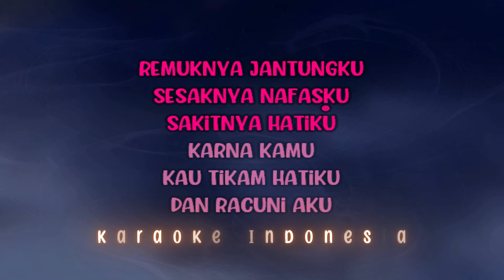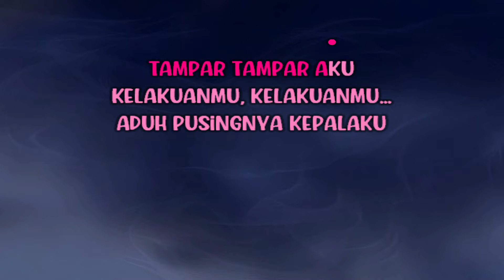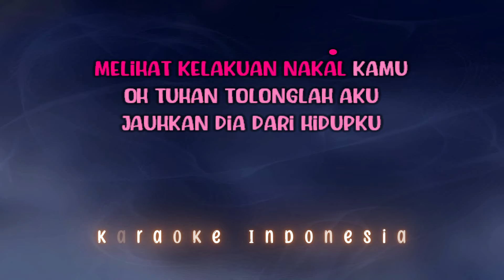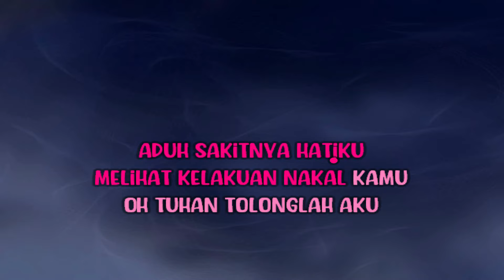Winner - Pusing (Karaoke)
Judul :  Pusing
Dipopulerkan Oleh : Winner